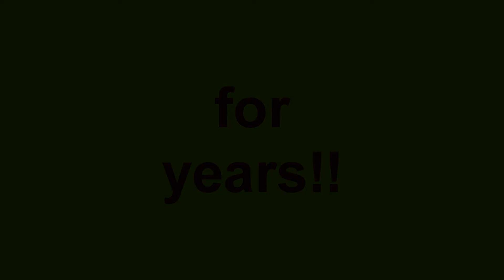Humming Bird Banding near Georgetown, Delaware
Ruby throated hummingbird banding with Chuck Fullmer and Biologist Bruce Peterjohn near Georgetown, De.